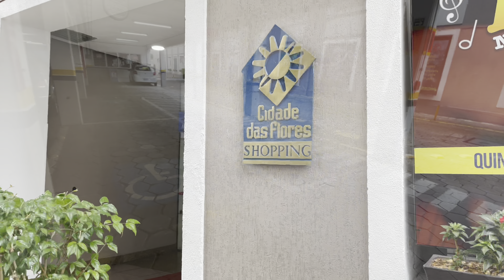VLOG: FOMOS NO ZOOBOTÂNICO DE JOINVILLE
Nossa quinta-feira começou com um almoço no Shopping Cidade das Flores, depois seguimos para o Zoobotânico de Joinville e finalizamos o dia no cinema para assistir o novo filme do Batman!